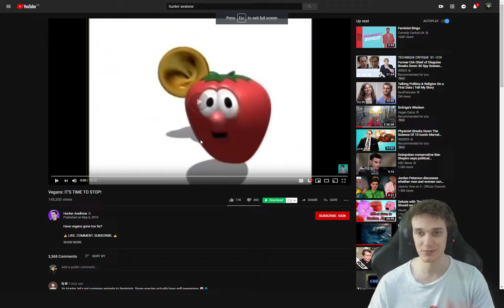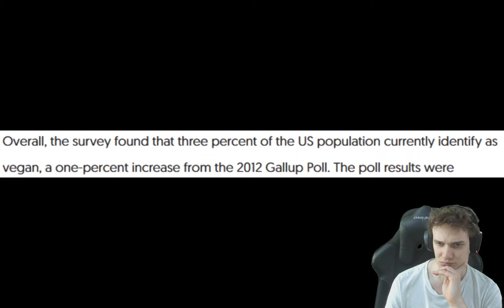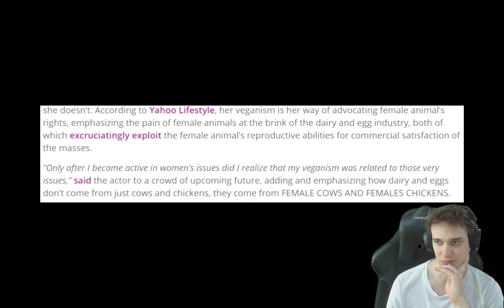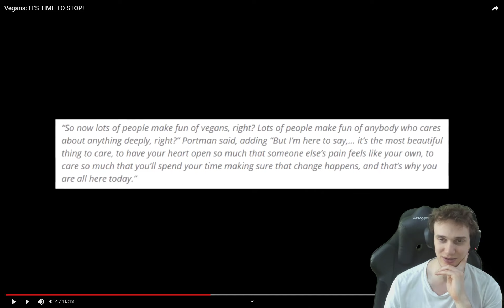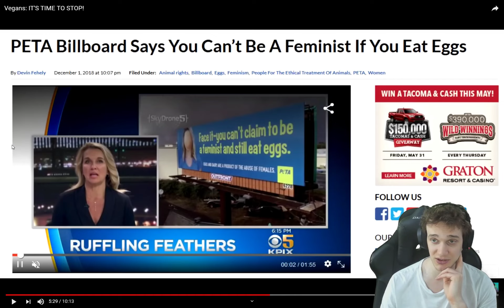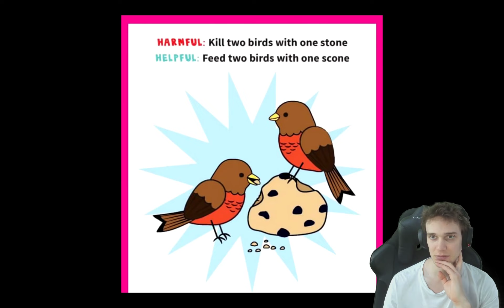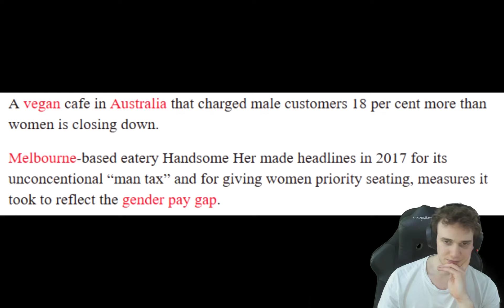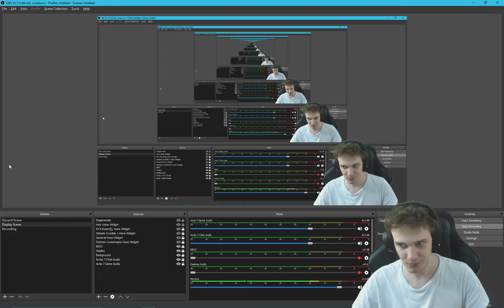Debunking Hunter Avallone's Feels-Based Anti-Vegan Propaganda Video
Just hit me up on Twitter for a debate, Hunter.